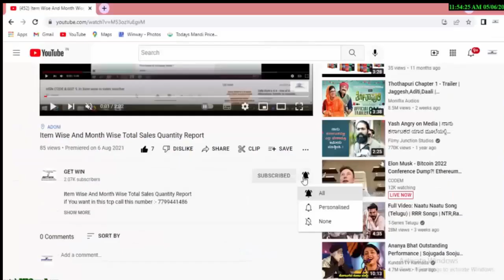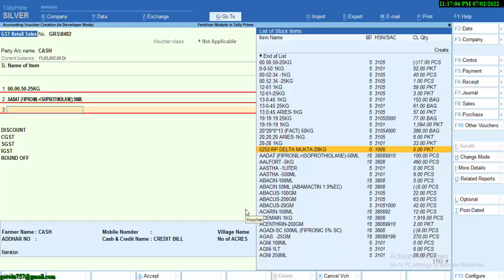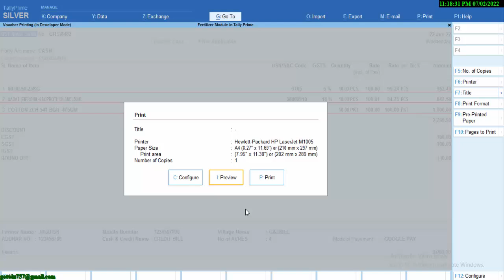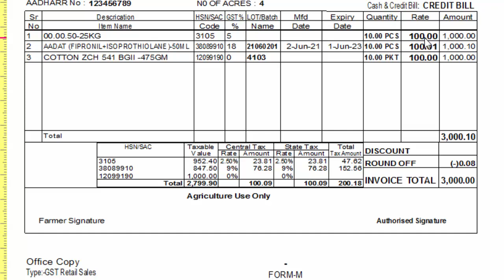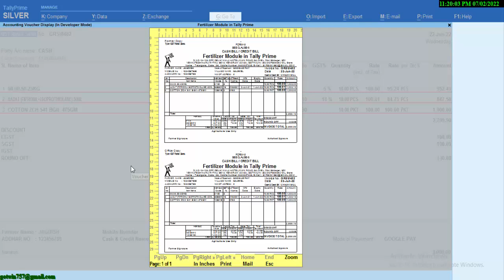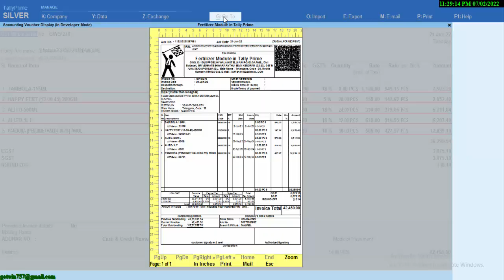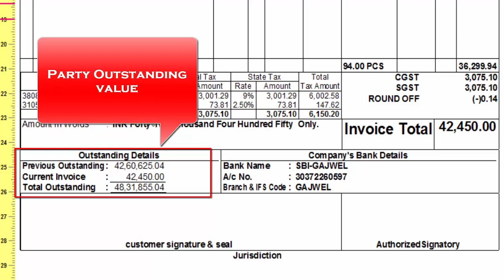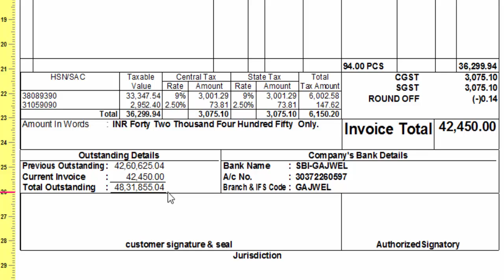Fertilizer Module in Tally Prime